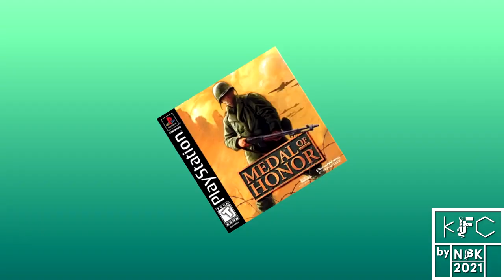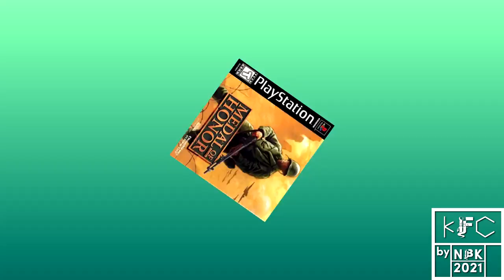[Sparta Remix] MMS's 54th Custom Sparta Source Has A Sparta Hyper Madhouse SFP Remix